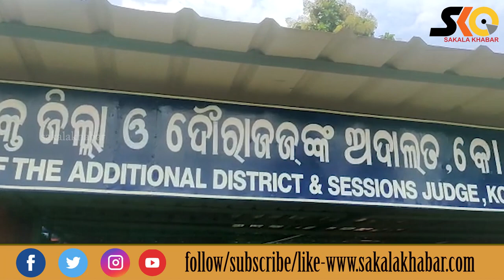ଗୁଜୁରାଟୀ ଯୁବତୀଙ୍କୁ ପ୍ରେମ ପ୍ରତାରଣା : କୋର୍ଟରେ ହାଜର ହୋଇ ବୟାନ ଦେଲେ ପିଡିତା ଯୁବତୀ।Sakalakhabar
Sakala Khabar
ଗୁଜୁରାଟୀ ଯୁବତୀଙ୍କୁ ପ୍ରେମ ପ୍ରତାରଣା ପ୍ରସଂଗ : କୋର୍ଟରେ ହାଜର ହୋଇ ବୟାନ ଦେଲେ ପିଡିତା ଯୁବତୀ।